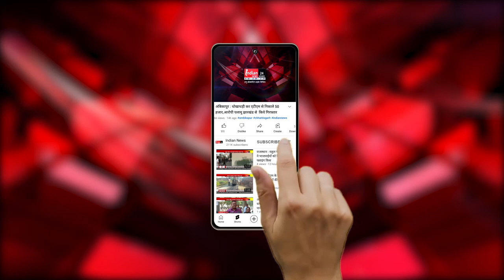New Delhi : PM मोदी ने किसानों को दिया तोहफा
Our Links